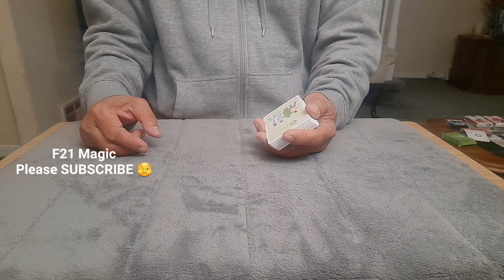F21 Magic Trick 1226 - 4 Jacks Pulled Out, Inserted Into The Deck And Pulled Out Again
4 Jacks pulled out, inserted back into the deck and pulled out again.